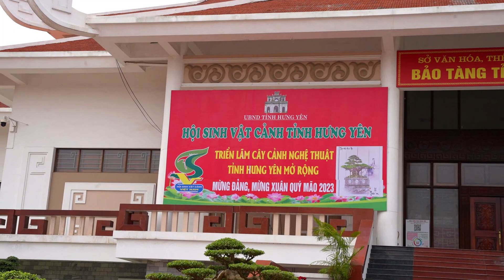Dàn bonsai để bàn tại Triển lãm Cây Cảnh Hưng Yên 2023 (Phần 1)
Triển lãm Cây Cảnh Hưng Yên mở rộng 2023 đang diễn ra tại Bảo Tàng TP Hưng Yên. Từ 12/02~25/02/2023
Chia sẻ và lan tỏa tình yêu Bonsai - Cây cảnh tới mọi người, mọi nơi.
Share bonsai love to Everyone - Everywhere!
Cảm ơn sự ủng hộ của quý khán giả!